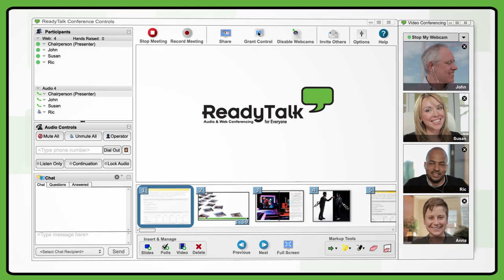Video Conferencing from ReadyTalk Web Conferencing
Make your next online meetings more collaborative than ever with Video Conferencing from ReadyTalk.  Meet with confidence by sharing up to four video feeds simultaneously with up to 25 participants.